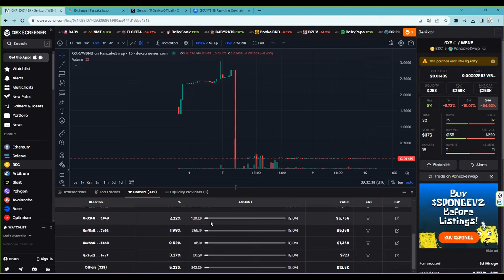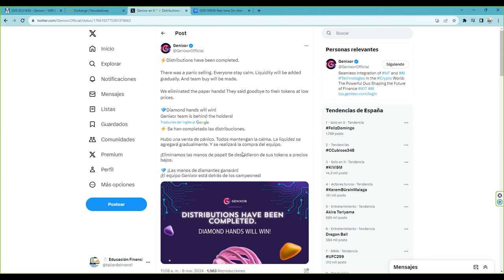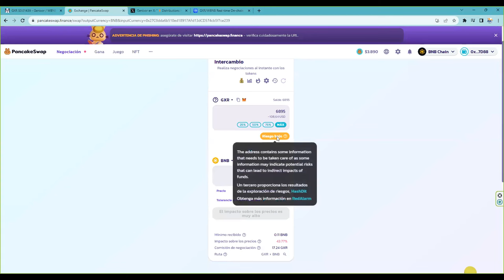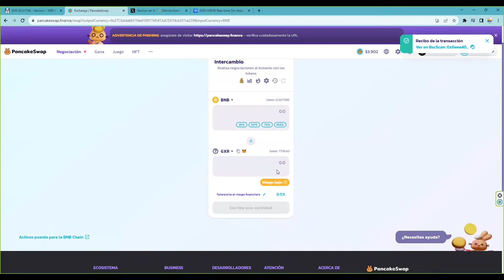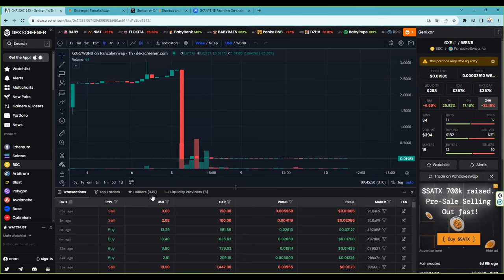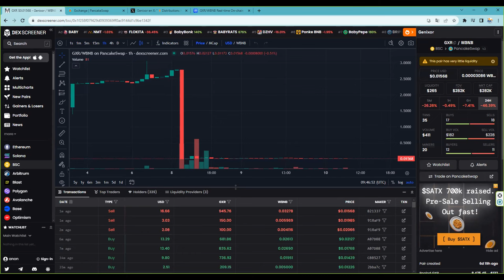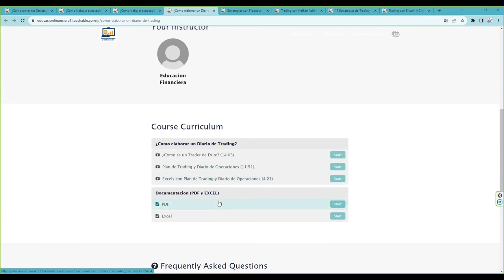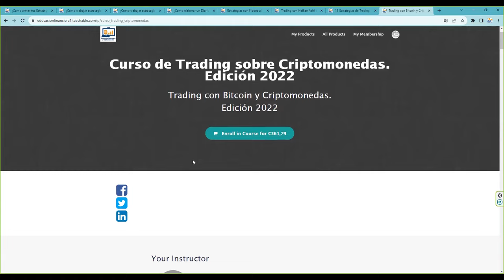Estoy jod_ido con este token ¿Que co.ño hago? Yo hago esto porque siempre hay un pump por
💥 BITCOIN!  🥇Donde hacer futuros, Oro, Plata, Índices y FOREX de forma sencilla y fácil💥7% de bono en cada deposito 💥